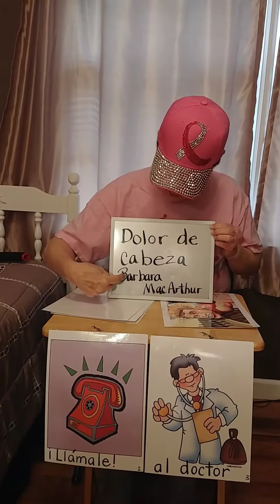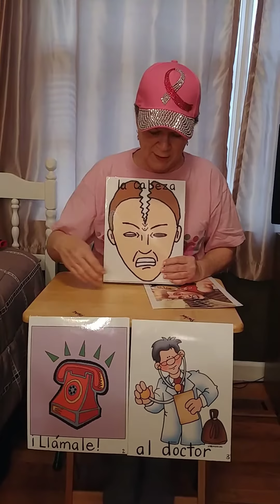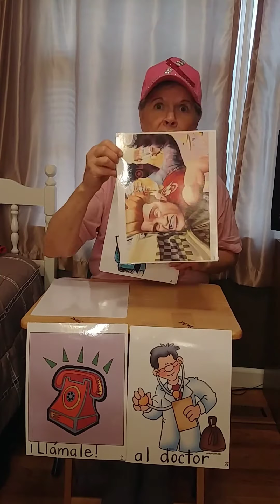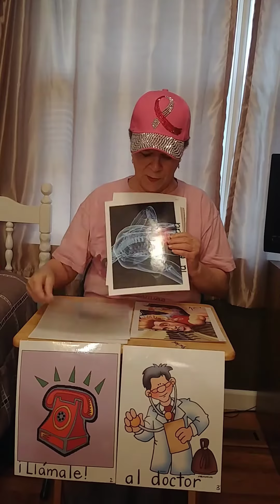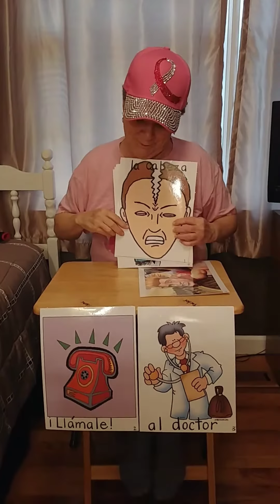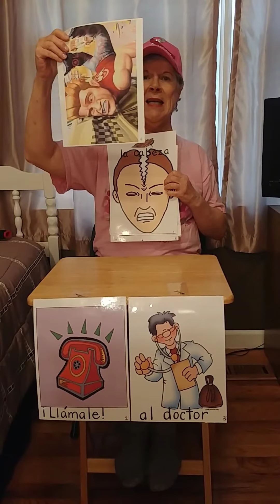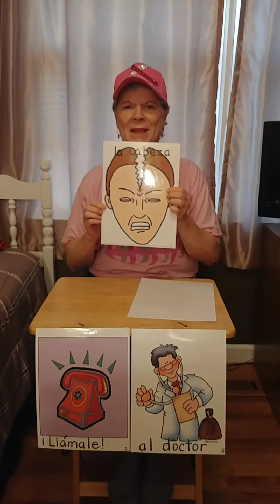Sra. Natoli - My head hurts!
Body parts hurt - Call the Doctor!